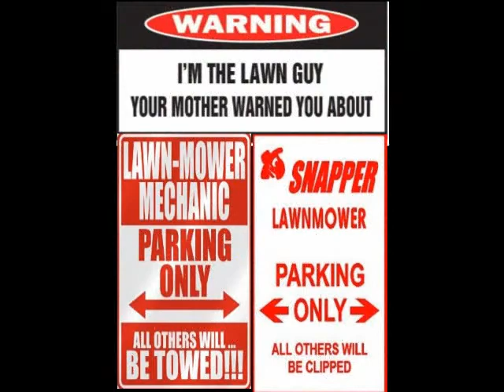It adventure time with my snapper ridering mower lol summer already hot here.wmv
Al most ran over my mom lol it semy works carbs still not right its a fun toy luv my  adventure time shirt